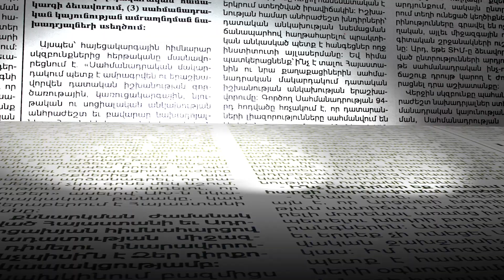Ադրբեջանը հրապարակել է Հայաստանին արված հինգ առաջարկները